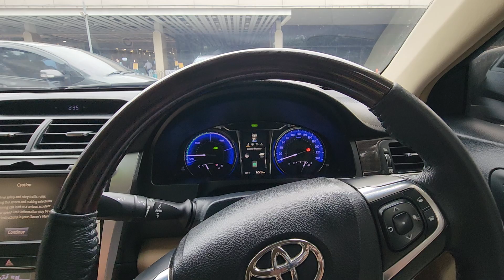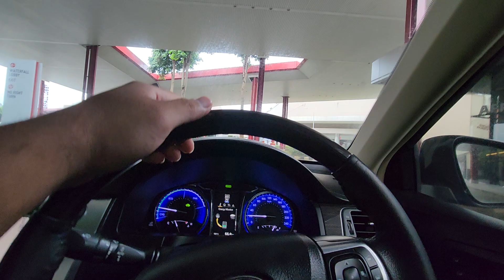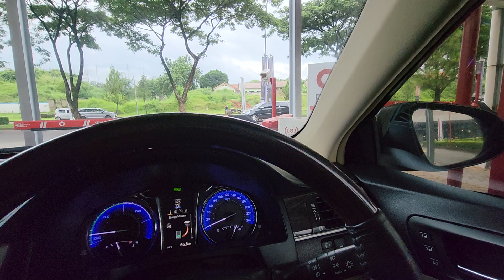Mencoba Sticker RFID Wuzz By Parkee Di QBIG BSD - March 15, 2024(3)